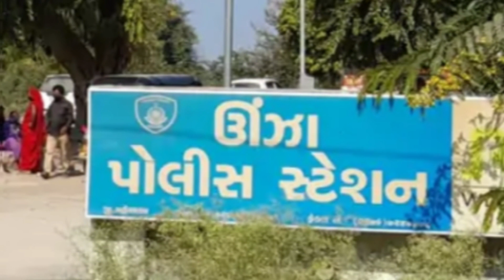ઊંઝાના આ યુવક સાથે આવું થતા પરિવાર માથે આભ ફાટ્યું